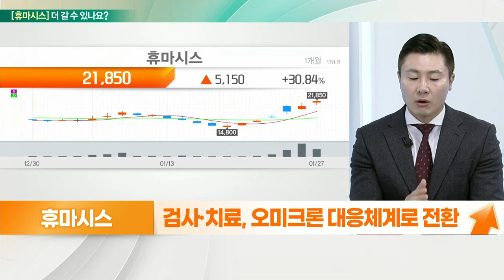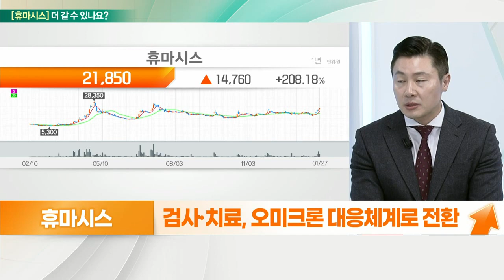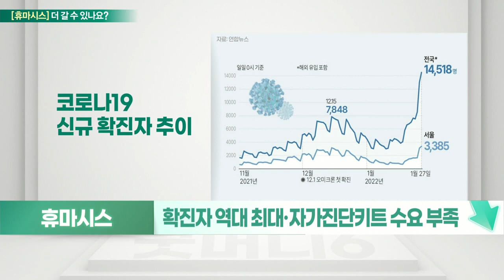휴마시스... 단기 모멘텀 강화 VS 자가검사키트 수요 증가_기대해도 괜찮아 (20220128)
휴마시스 더 간다
- 美향 코로나 항원진단키트, 셀트리온에 공급
- 매출 298.87% 규모
- 브라질에 항원 신속진단키트 공급
- 검사·치료, 오미크론 대응체계로 전환
- PCR 검사 일 70만 회 가량 가능
- 고령층·기저질환자는 신속항원검사로 대체
- 식약처와 안정적 공급 위한 업무협약
- 자가검사키트 수요 증가 예상
- 에스디바이오센서·래피젠 등 수혜

# 휴마시스 멈춘다
- 체외진단 의료기기 주력
- 암·가정용 자가진단 등 100여 종
- 코로나19 항원·항체·독감 진단키트 부각
- 확진자 역대 최대·자가진단키트 수요 부족
- 브라질 65억 원 신속 진단키트
- 셀트리온 1366억 원 항원진단 홈키트 공급
- 20년 실적 턴어라운드